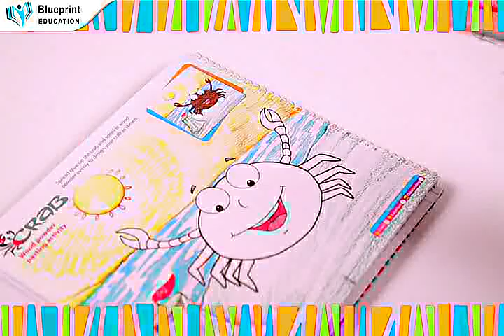Page 25 - Crab | C&B Class 2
Crab Drawing
Creativity & Beyond 2 @BlueprintDigitalnr